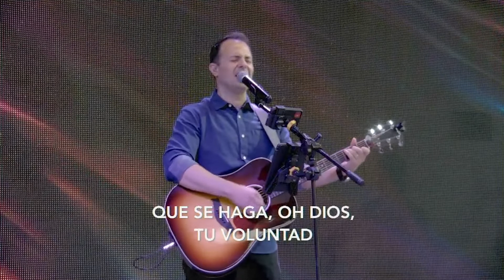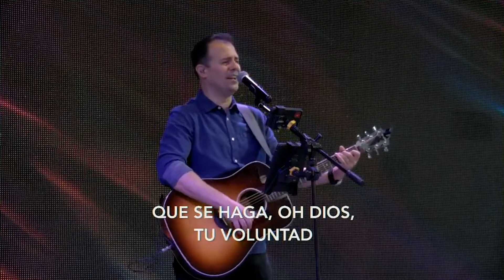Alabanza en línea - Amistad de Monterrey (Domingo 11 de octubre, 2020)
SomosFamiliaAmistad AmistadEnLinea Disfruta de este tiempo de alabanza que disfrutamos como una gran familia. Compártelo en tus redes con tu familia y amigos.

1. "Alma mía"
Escrita por Genaro Hernández.

2. "Abres camino" (Waymaker)
Escrita por Osinachi Okoro.

3. "Conmigo estás" (You Hold Me Now)
Escrita por Joel Houston, Matt Crocker y Reuben Morgan.

Para hacer llegar tus Diezmos, Ofrendas, Promesas y/o Apoyo Misionero visítanos
— Agradecemos a todos los que han estado haciendo sus aportaciones a través de estos medios.